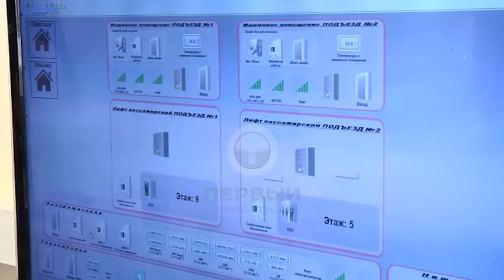Космические перспективы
Почти 240 миллиардов рублей будет выделено на строительство второй очереди «Восточного». В 2021 году с космодрома должен стартовать в беспилотном варианте корабль "Федерация" - это долгосрочные планы. А в ближайшей перспективе - открытие детского сада в Циолковском, здания администрации и сдача нескольких жилых домов. Московская делегация  во главе с вице-премьером Дмитрием Рогозиным оценили совместную работу «Спецстроя» и «Роскосмоса». Прошлась по космическим и гражданским объектам вместе с ними наш корреспондент Ирина Кобзарь.